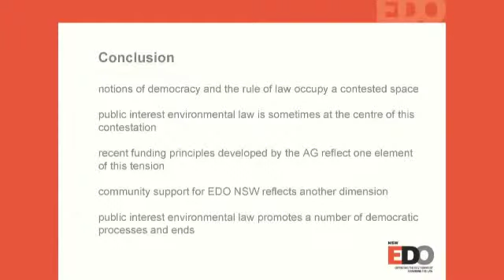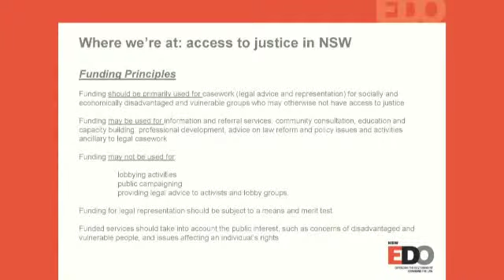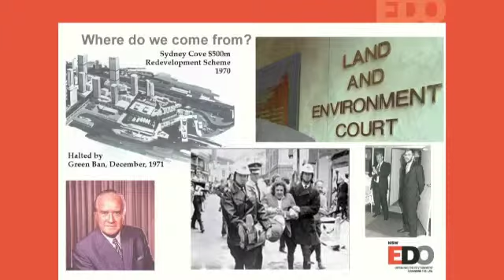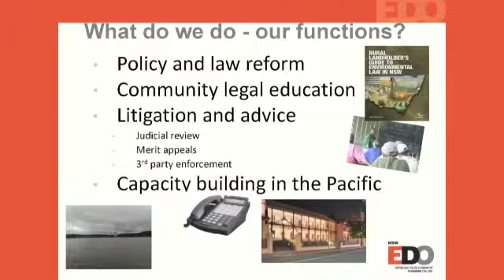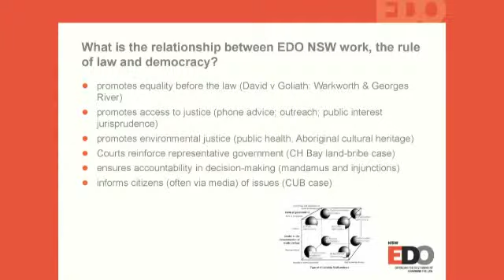Sydney Ideas: Coal Seam Gas, Coal Mining, and Environmental Justice in NSW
Jeff Smith discusses democracy, the rule of law and EDO NSW not just a lofty concept.